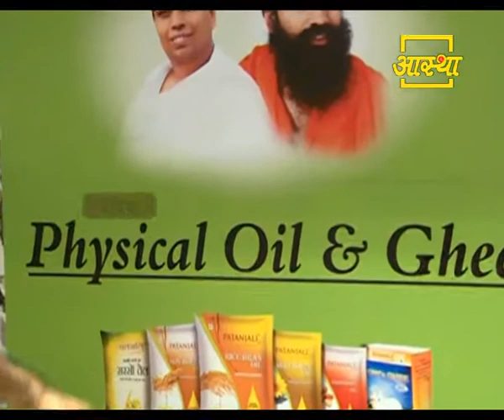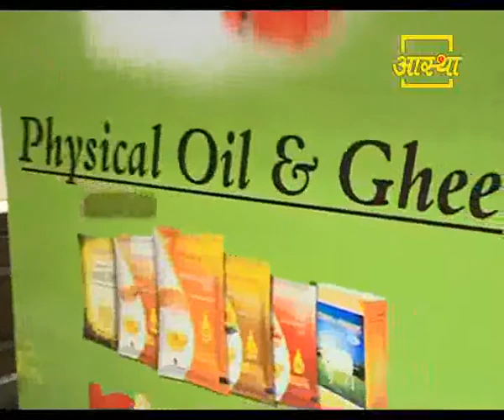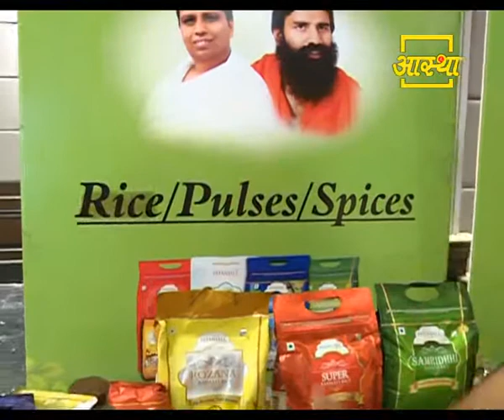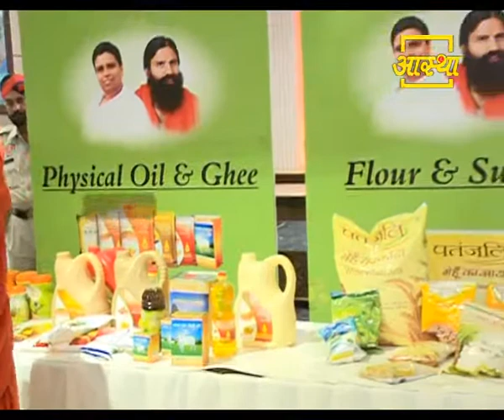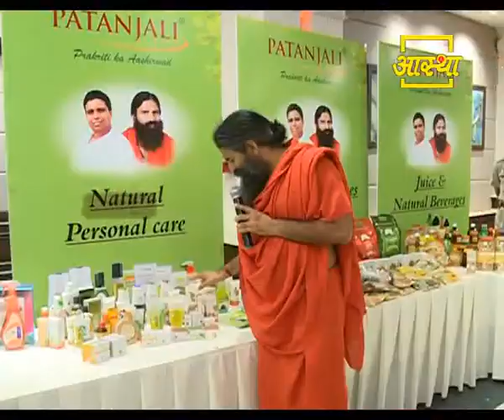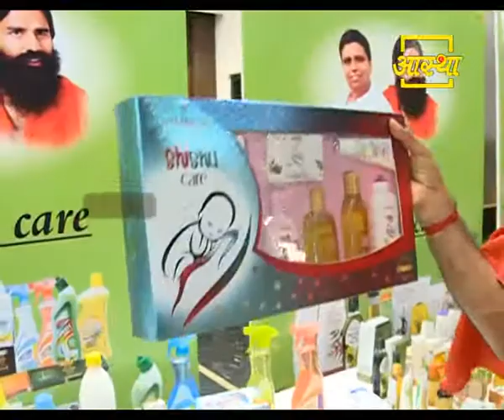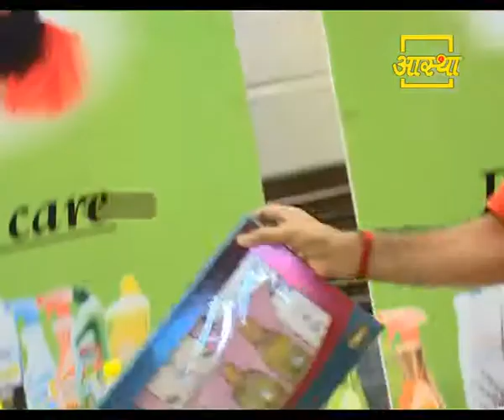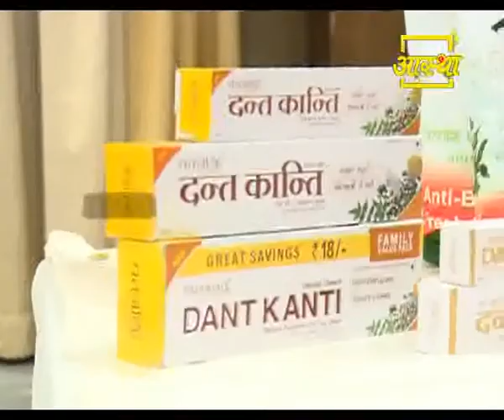पतंजलि आयुर्वेद - अर्थ से परमार्थ | 20 Aug 2017 (Part 2)